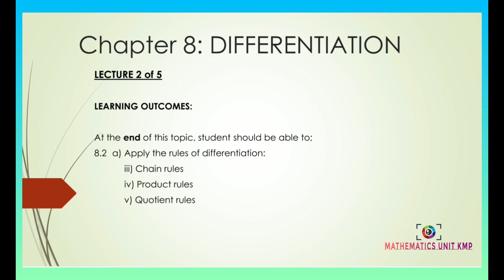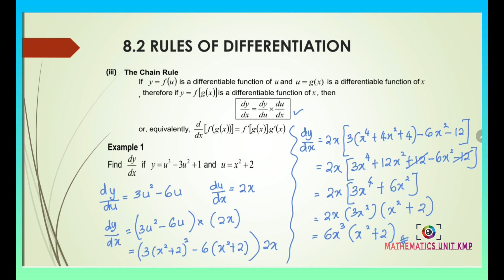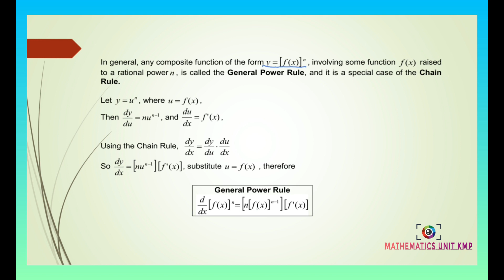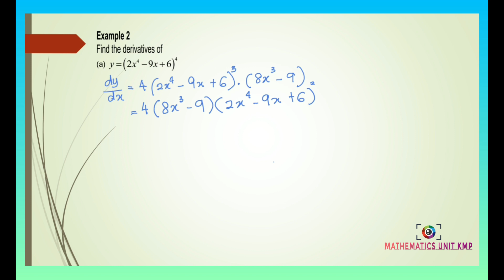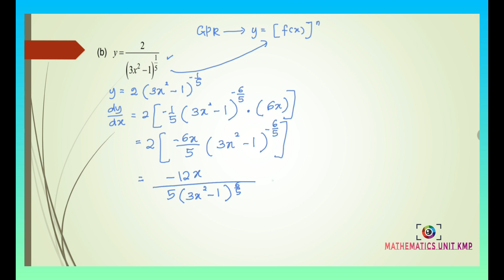CHAPTER 8 (LECTURE 2 OF 5) PART 1